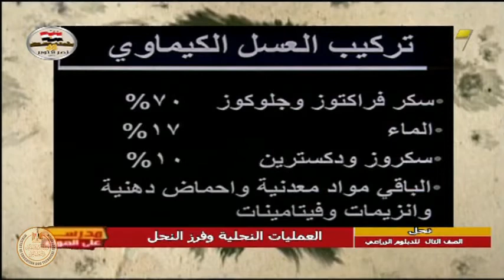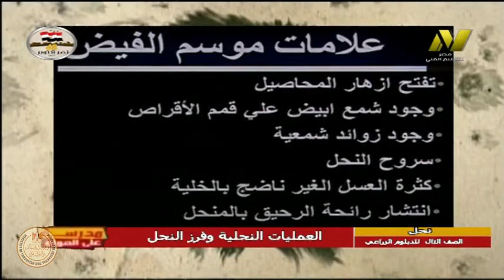الصف الثالث زراعى - تربية النحل - العمليات النحلية وفرز النحل - أ اسامه مصطفى